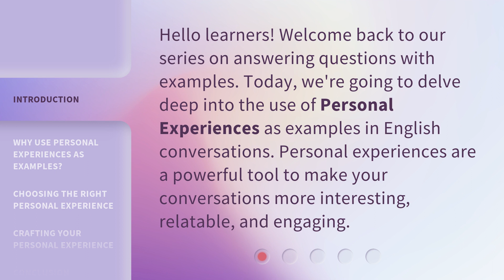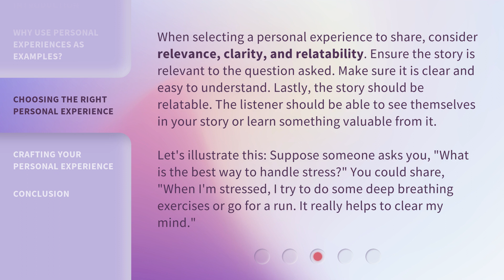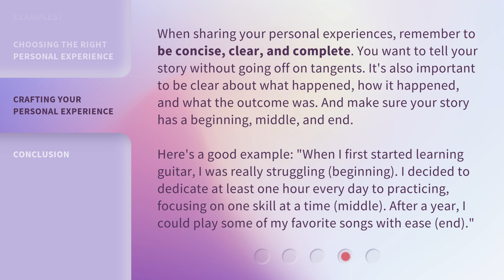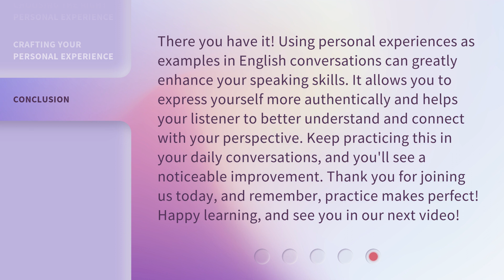Personal Experiences: The Powerhouse of Conversational English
Unlocking Conversations: The Power of Personal Experiences • Discover how to make your English conversations more engaging and relatable by using personal experiences as powerful examples. Learn why personal experiences are effective, how to choose the right story, and how to craft your narrative for maximum impact.

00:00 • Introduction - Personal Experiences: The Powerhouse of Conversational English
00:32 • Why Use Personal Experiences as Examples?
01:11 • Choosing the Right Personal Experience
01:53 • Crafting Your Personal Experience